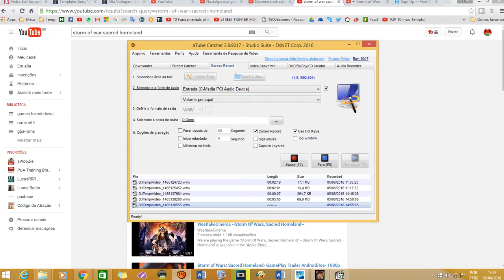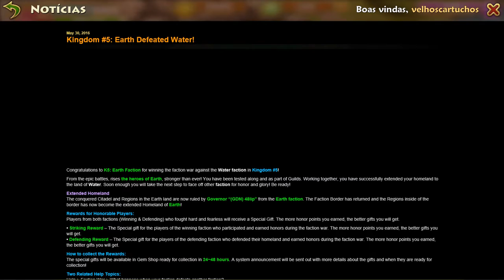Storm of Wars - Sacred Homeland - Testando o jogo para Windows 8.1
Neste vídeo eu jogo pela primeira vez o game Storm of Wars - Sacred Homeland para o windows 8.1 espero que gostem.